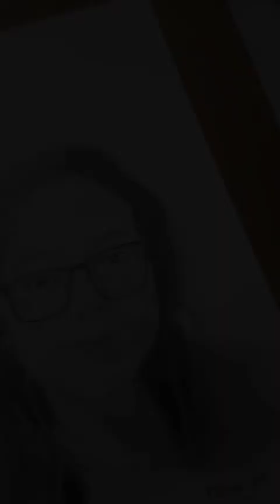Face sketch art is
Face sketch

• Models endors face content by @agesetiawan2524
• Production by @herianart